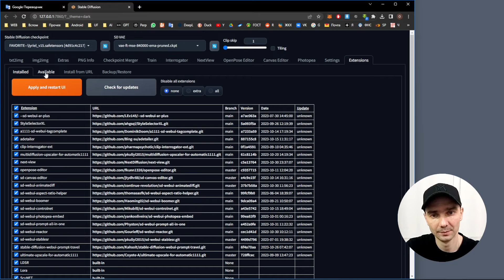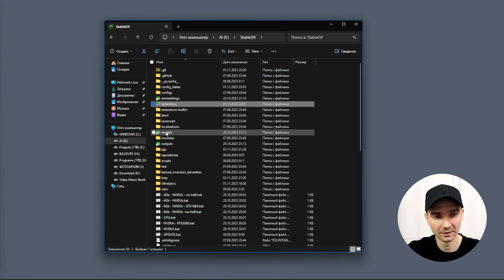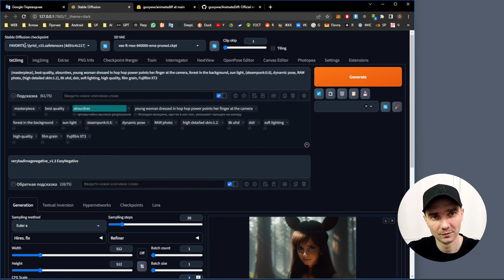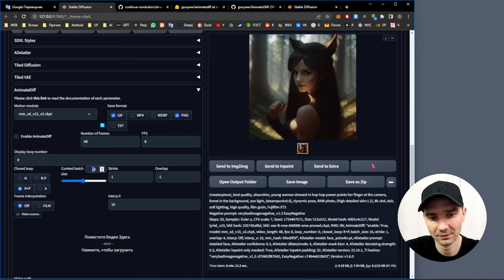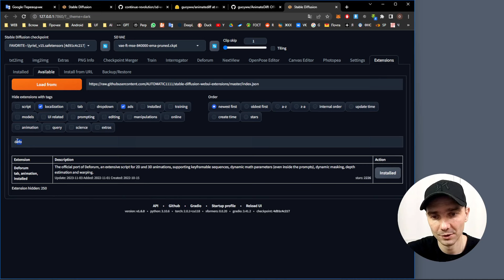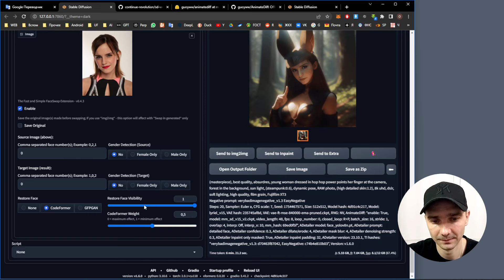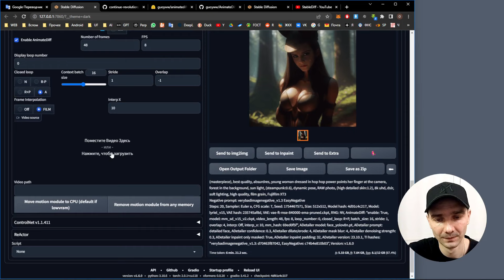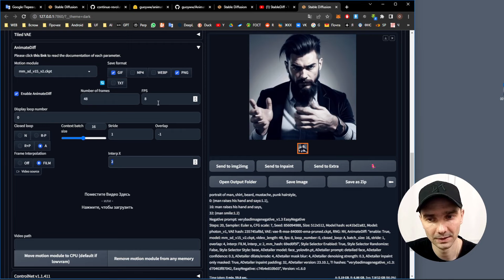AnimateDiff | Prompt Travel | Создаем анимацию в Automatic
В этом видео мы научимся создавать короткие анимационные ролики в Automatic1111. AnimateDiff - это расширение для создания gif или mp4 анимации или роликов в Stable Diffusion. Один 6 секундный ролик генерируется 6 сек на RTX 3060, то есть 1 секунда за 1 минуту. При использовании IP-Adapter мы можем копировать стили с референсных изображений и тем самым задать стиль нашим генерациям в AnimateDiff и повысить стабильность. Еще мы будем использовать Prompt Travel для покадрового изменения подсказки в сцене.

*Меню:*
00:00 - Вступление
02:56 - Установка AnimateDiff
05:49 - Настройки для генерации AnimateDiff
15:36 - After Detailer
16:53 - Reactor
17:59 - ControlNet и AnimateDiff
18:57 - Подготовка к генерации анимации
20:13 - Ошибка с AnimateDiff после каждой генерации
21:00 - Prompt Travel
23:11 - Эпилог